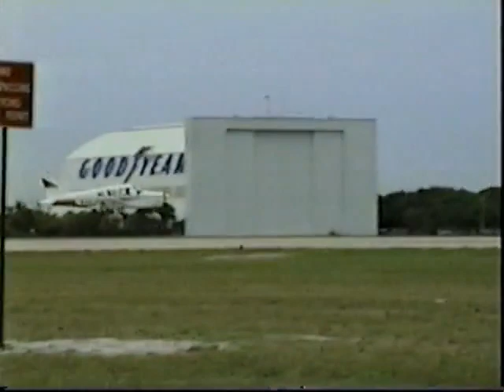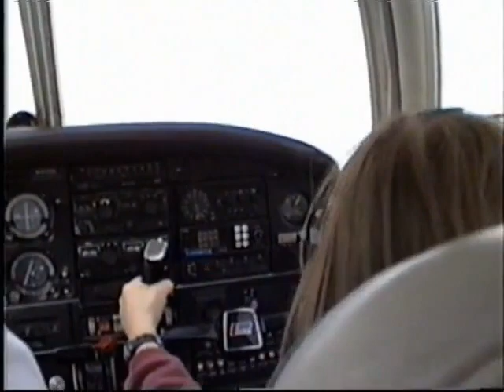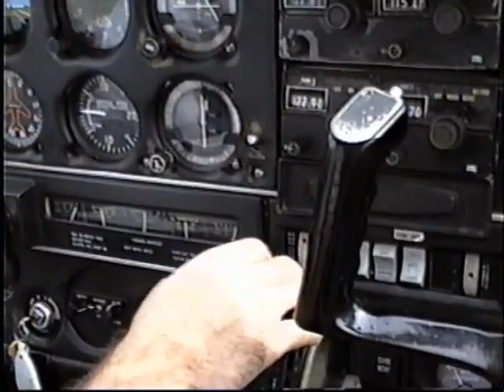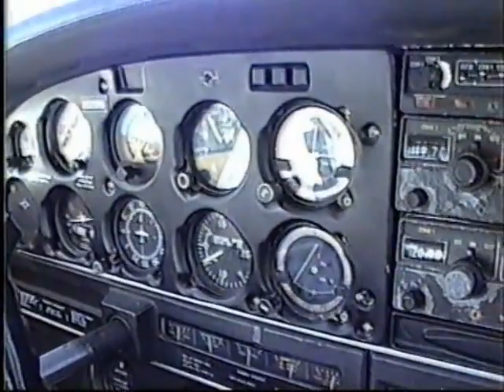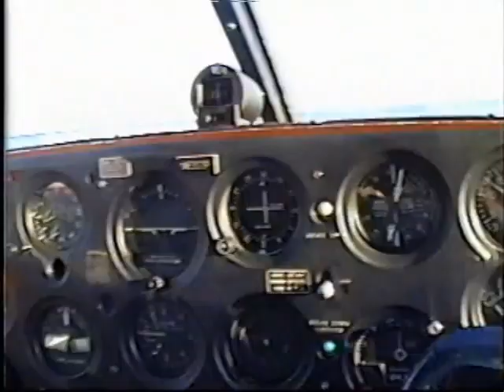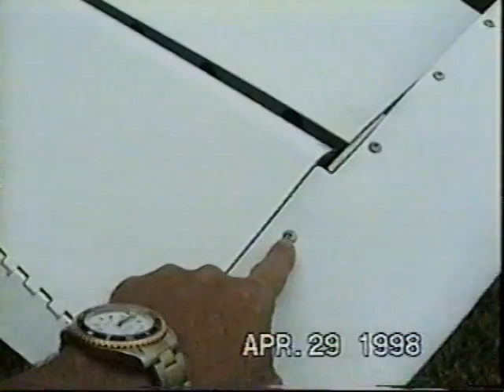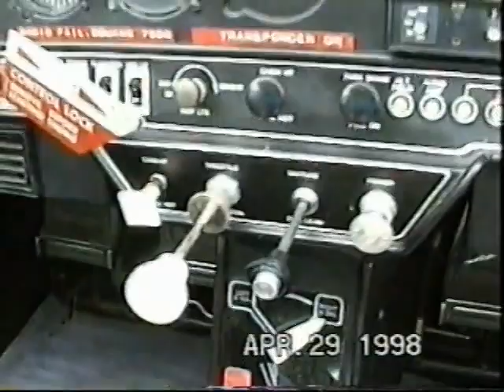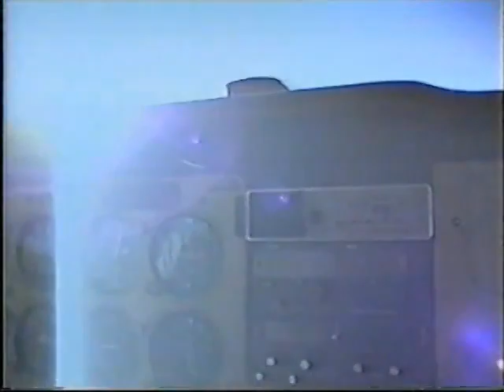Dave-Hill-Flying-1990s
Dave Hill's early flying videos from second solo in 1994 through  1998